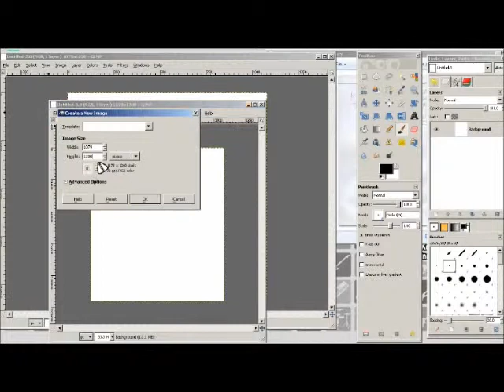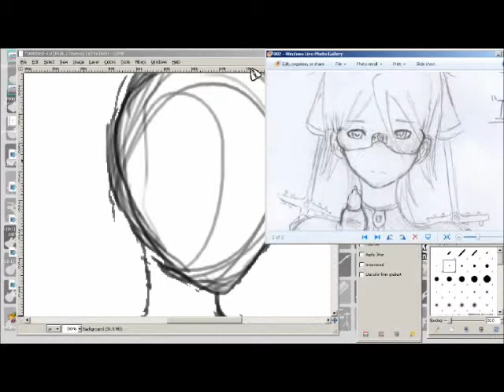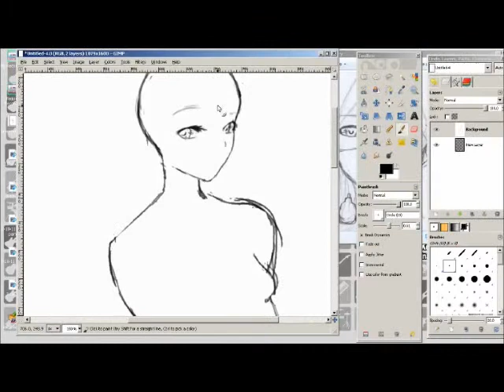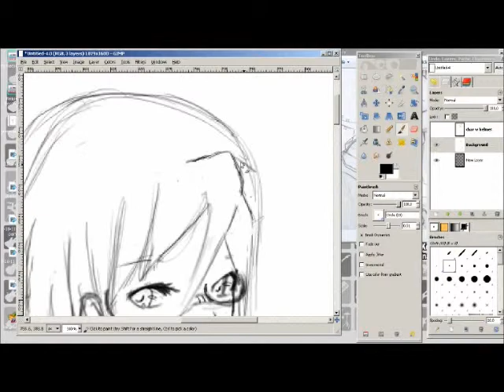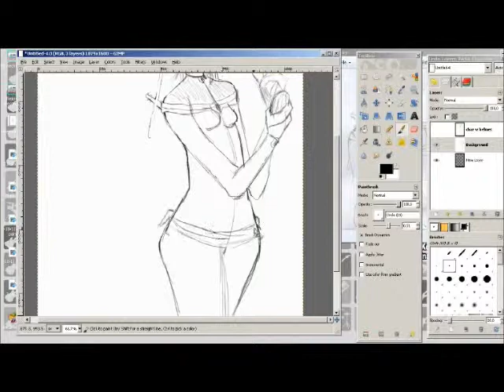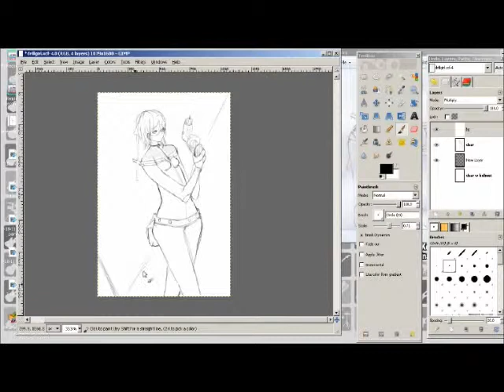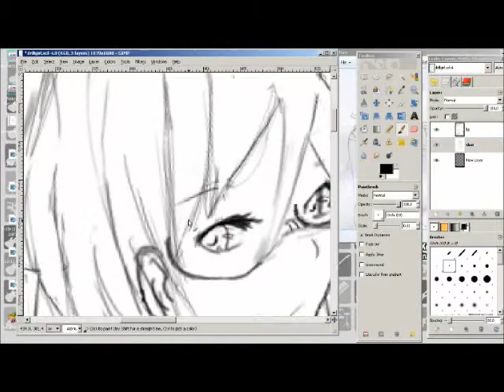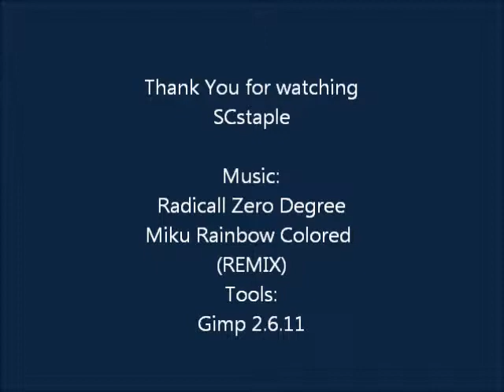Gimp Sketch 7-20-11 "Drill Girl"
Done on Gimp 2.6.11